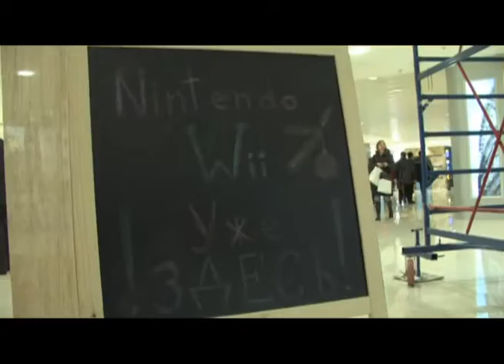Старт продаж Nintendo Wii в России (2007)